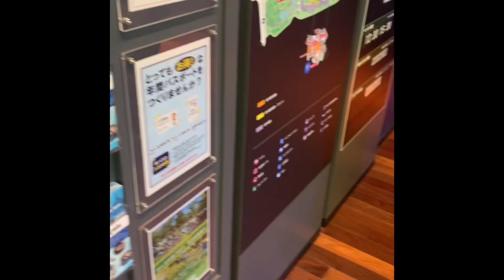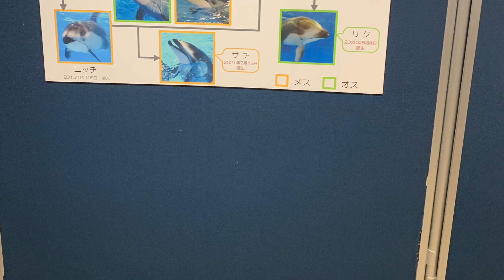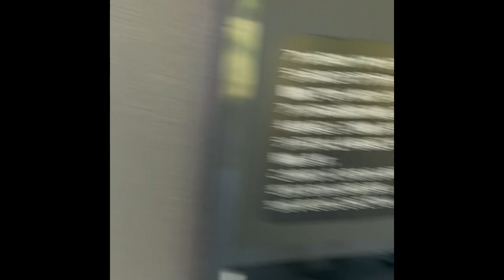キングたくのYJ#19012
新潟県新潟市西区にあるマリンピア日本海子供の頃以来きたよ。今回は前後編に分けてお送りします。久しぶりに散策。